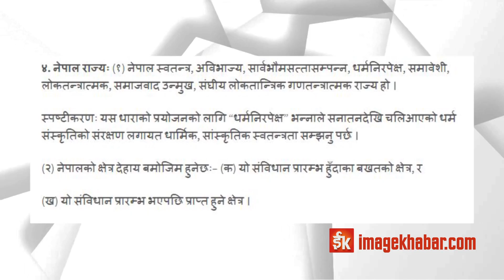शिक्षा बजेट : बीस प्रतिशतको प्रतिवद्धता गर्नेले १२ प्रतिशत कहिल्यै पुर्‍याएनन्